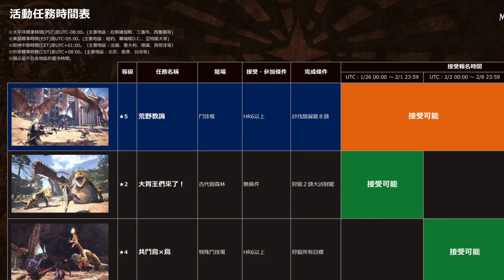期間限定，機械動物貓防具 | Monster Hunter World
PS4獨佔的期間限定活動，MHW x Horizon Zero Dawn 特殊貓裝！

誠邀你為這影片加上字幕！把資訊和歡樂分享給更多人！